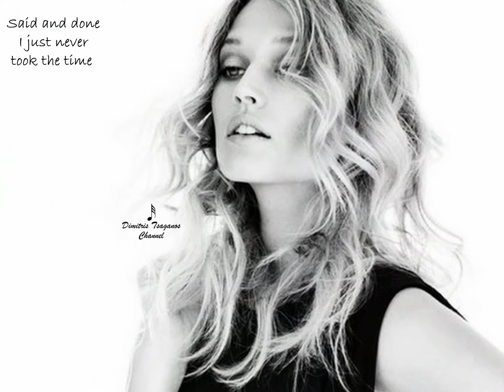√♥ Willie Nelson √ Always On My Mind √ Lyrics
Created by Dimitris Tsaganos - Artist: Willie Nelson -

"Always on My Mind" is an American country music song by Johnny Christopher, Mark James and Wayne Carson, recorded first by Brenda Lee in 1972. Allmusic lists over 300 recorded releases of the song in versions by dozens of performers, such as Elvis Presley, John Wesley Ryles, Pet Shop Boys, Chris de Burgh, Michael Bublé. The song was recorded by Willie Nelson and released in 1982. It raced to #1 on Billboard magazine's Hot Country Singles chart that May, spending two weeks atop and total of 21 weeks on the chart. In the year end charts, this version was Billboard's number one country song for 1982.
Nelson's version would result in three wins at the 25th Grammy Awards in February 1983: songwriters Christopher, James and Carson won Song of the Year and Best Country Song; in addition, Nelson won for Best Male Country Vocal Performance. This version also won Country Music Association awards in two consecutive years: 1982 Song of the Year and 1983 Song of the Year for songwriters Christopher, James and Carson; 1982 Single of the Year for Nelson. In 1991, this version was certified platinum by RIAA. In 2008, the single was inducted to the Grammy Hall of Fame.

Willie Nelson uses a variety of music styles to create his own distinctive blend of country music -- a hybrid of jazz, pop, blues, rock and folk. His "unique sound", which uses a "relaxed, behind-the-beat singing style and gut-string guitar", and his "nasal voice and jazzy, off-center phrasing", has been responsible for his wide appeal, and has made him a "vital icon in country music", influencing the "new country, new traditionalist, and alternative country movements of the '80s and '90s" During '50s he wrote "Family Bible" and recorded the song "Lumberjack", as well as he wrote songs that would become country standards, including "Funny How Time Slips Away", "Hello Walls", "Pretty Paper", and "Crazy". In 1962, he recorded his first album "And Then I Wrote". Nelson is widely recognized as an American icon. He was inducted into the Country Music Hall of Fame in 1993, and he received the Kennedy Center Honors in 1998. Nelson is an honorary trustee of the Dayton International Peace Museum.

And maybe I didn't treat you
Girl I'm sorry I was blind

And maybe I didn't hold you
I'm so happy that you're mine

But you were always on my mind

Tell me
tell me that your sweet love hasn't died
And give me
I'll keep you satisfied